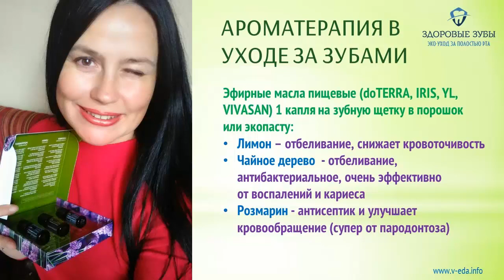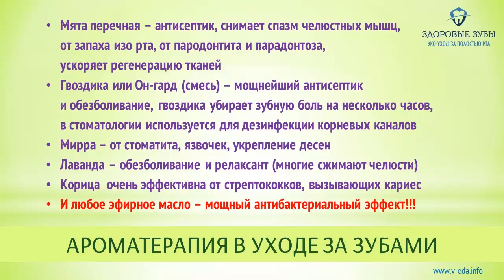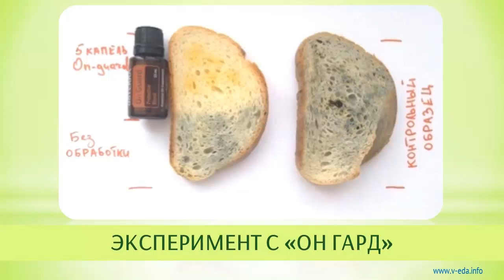Ароматериапия в уходе за зубами